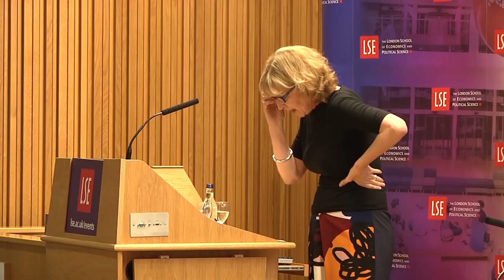LSE Events | Grammar Schools: schools that work for everyone?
Speaker(s): Dr Mary Bousted, Peter Hitchens, Melissa Benn, Mark Morrin, Harriet Sergeant
Chair: Ed Dorrell

Recorded on 17 May 2017 at Sheikh Zayed Theatre, New Academic Building

In response to the Government's May 2017 Schools White Paper, the Centre for Economic Performance (CEP) and Times Educational Supplement (TES) host "The Big General Election Grammar Schools Debate" on whether there is a place for grammar schools in the UK education system. Will they work for everyone, not just the privileged few?

After an introduction from Professor Sandra McNally, Director of the Education and Skills Programme at CEP, the high profile panel will argue whether or not there is a way back for grammar schools in the UK, debating the motion "This house believes that a new government should open more grammar schools."

Melissa Benn (@Melissa_Benn) is a writer, journalist and campaigner.  She was educated at Holland Park comprehensive and the London School of Economics where she graduated with a First in history.  Before becoming a full time writer, she worked for the National Council for Civil Liberties, the Open University, Women in Prison and the London magazine City Limits.

Mary Bousted (@MaryBoustedATL) is general secretary of ATL (Association of Teachers and Lecturers). Mary represents the interests of her members to the government, and to a wide variety of other stakeholders. Mary sits on the executive committee of the Trades Union Congress (TUC) and is a member of the ACAS board. Mary previously worked in higher education at York University, Edge Hill University and at Kingston University where she was Head of the School of Education. Prior to this Mary was a Head of English, and English teacher in comprehensive schools in North London.

Peter Hitchens (@ClarkeMicah) is a journalist, author and broadcaster. Hitchens writes for The Mail on Sunday and is a former foreign correspondent in Moscow and Washington. He works as a foreign reporter and in 2010 was awarded the Orwell Prize for journalism.

Lewis Iwu (@lewisiwu) read politics, philosophy and economics at Oxford University, where he was elected President of the students’ union. Lewis is an active debating coach, having coached the national teams of Hong Kong in 2006, the United Arab Emirates in 2010 and 2011, and the ESU England schools debating team in 2012. He is a former World Universities Debating Champion. He is currently the Director of the Fair Education Alliance.

Mark Morrin is ResPublica’s Localism Lead. He is focusing on their new projects and workstreams, working in partnership with city-regions, to radicalise the localism agenda and realise a new vision for local economic growth and public sector reform. Mark has contributed widely to research and policy developments in the UK with particular expertise in the fields of economic development, employment and skills. He has over 15 years of experience working with the public, private and voluntary sector.

Harriet Sergeant (@HarrietSergeant) is a journalist, author and Research Fellow of the Centre For Policy Studies. She is the author of books: Between the Lines: Conversations in South Africa, Shanghai: Collision Point of Cultures 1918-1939, Japan, and Among the Hoods: My Years with a Teenage Gang. She has also written six reports for the Centre For Policy Studies on topics including immigration, management in the NHS, the police and the care system.

Ed Dorrell (@Ed_Dorrell ) is head of content at the Times Educational Supplement.

The CEP (@CEP_LSE) is an interdisciplinary research centre at the LSE Research Laboratory. It was established by the Economic and Social Research Council (ESRC) in 1990 and is now one of the leading economic research groups in Europe.

TES (@tes) is a weekly UK publication aimed primarily at school teachers in the UK. As well as news and views on education, their website also features teaching jobs, forums, and classroom resources that are uploaded by teachers.

The Fair Education Alliance (@_TheFEA) is a coalition of 86 of the UK’s leading organisations from business, education, and the third sector. Its mission is to use its collective voice and influence to close the educational attainment gap between the most disadvantaged children and their wealthier peers.

Comprehensive Future (@comp_future) is a campaign group dedicated to campaigning against school admission tests and selective education. They believe children are more likely to succeed when they are taught together in high quality all-ability schools.